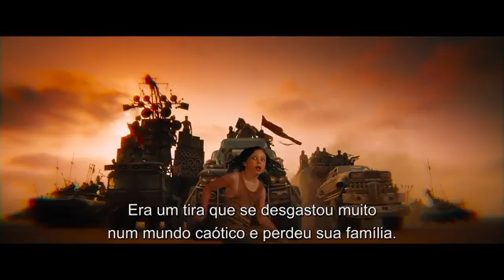Mad Max: Estrada da Fúria - Vídeo Especial "Max"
Tom Hardy e Charlize Theron estrelam em MAD MAX: ESTRADA DA FÚRIA. Em exibição nos cinemas.

Do diretor George Miller, criador do gênero pós-apocalíptico e a mente por trás da lendária franquia "Mad Max", chega aos cinemas Mad Max: Estrada da Fúria, um retorno ao mundo do Guerreiro das Estradas, Max Rockatansky.
Assombrado por seu turbulento passado, Mad Max acredita que a melhor maneira de sobreviver é vagar sozinho. No entanto, ele é levado por um grupo em fuga através de Wasteland em um War Rig (carro de guerra) dirigido por uma Imperatriz de elite chamada Furiosa. Eles estão fugindo de uma cidadela tiranizada por Immortan Joe, que teve algo insubstituível roubado. Enfurecido, o senhor da guerra convoca todas as suas gangues e persegue os rebeldes impiedosamente na estrada de guerra que se segue.